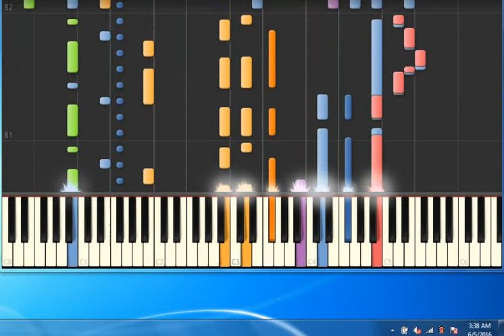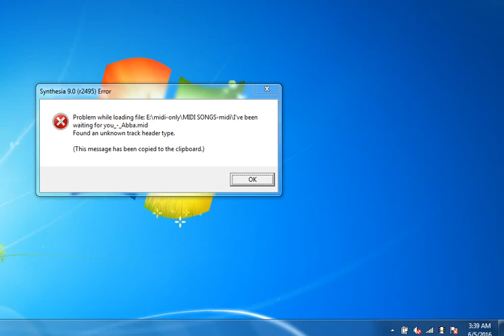[Piano Tutorial Synthesia]La donna dell'amico mio - Carlos Roberto